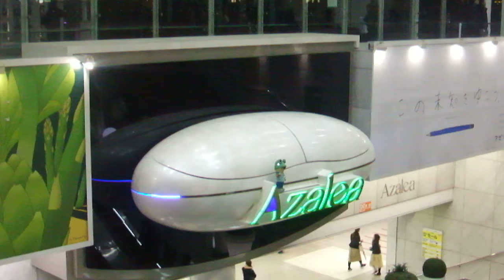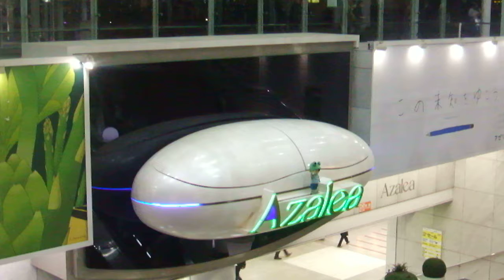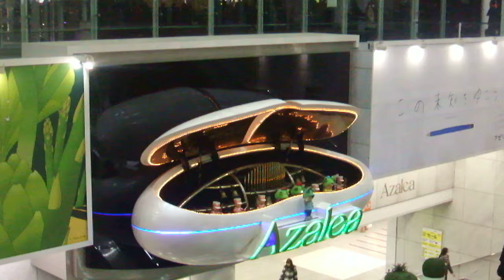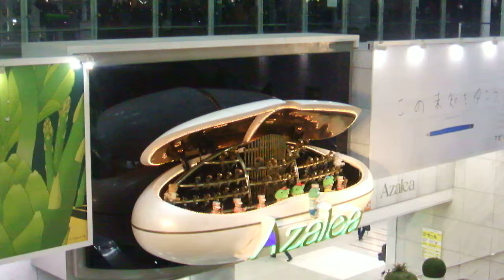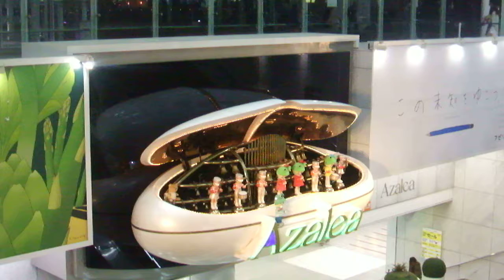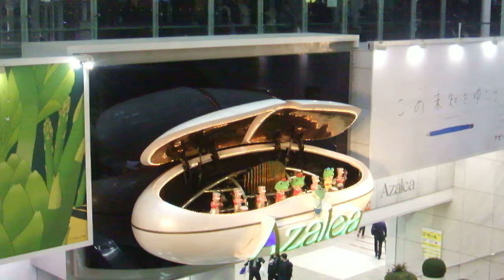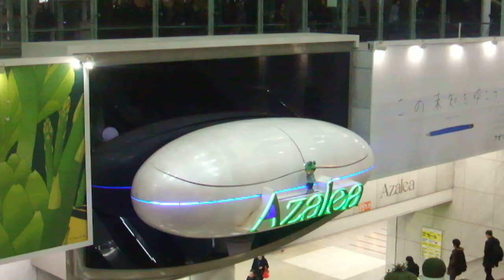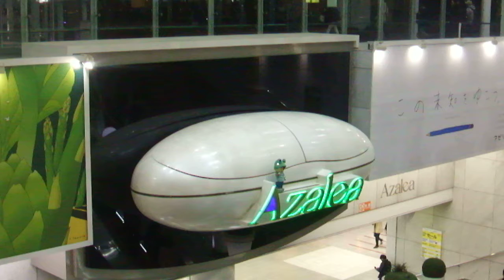DSCF9977アゼリア川崎20180320からくり時計